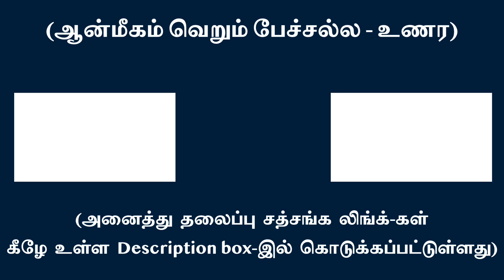ஆன்மஞானம் பூரண அன்பு சொருபம் | சுவாமி அருணாசல ரமணன்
Self-Realization is LOVE ABSOLUTE